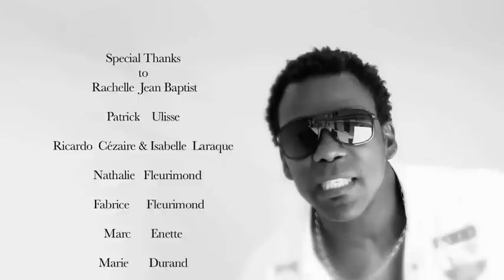GENESE 32 - ROOSEVELT JEAN NOEL & JEAN MARIE PAPIN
ROOSVELT JEAN NOEL a.k.a TI ROOS AFTER HIS BIG EXPERIENCE IN KREZI MIZIK BEEN A WHILE SINCE HE DECIDE TO RETURN HOME, AND REUNITED WITH HIS OLD FRIEND JEAN MARIE PAPIN, THEN THEY REALISE THIS PROJECT CALL GENESE 32 ( COOL).